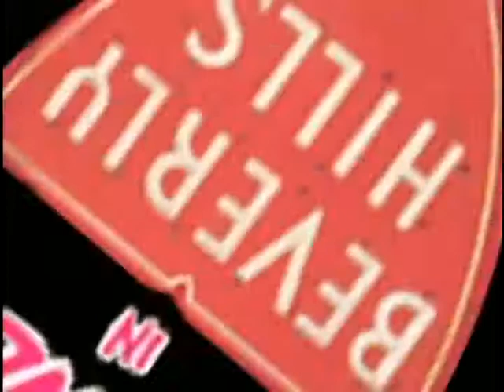Touchstone Películas DVD Trailer Latino